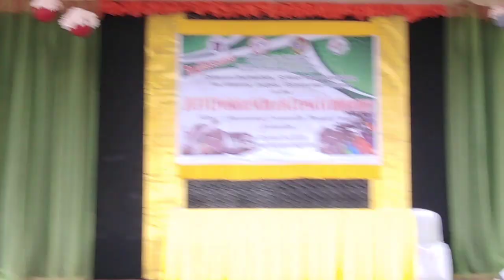Vlog 010 |Journalists Got Talent #2|2019 Division Schools Press Conference @Diplahan Zambo. Sibugay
Music used in the talents of the participants ctto👌